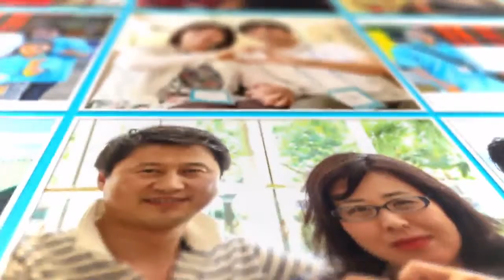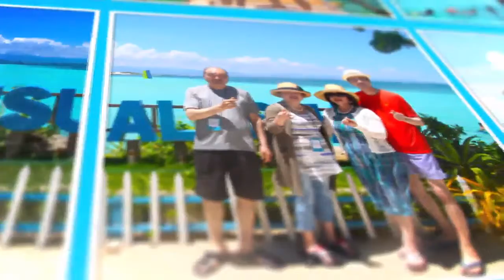[広報&行事] 2018年3月セブ島プロモーション旅行スライドショー(2)